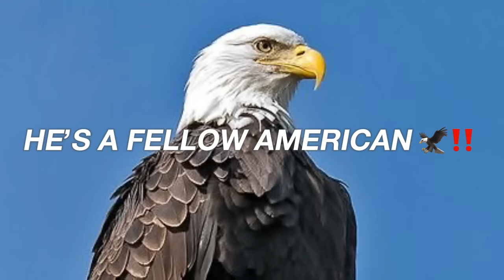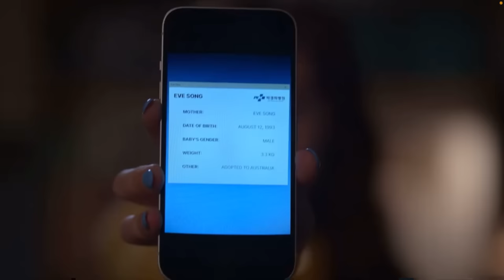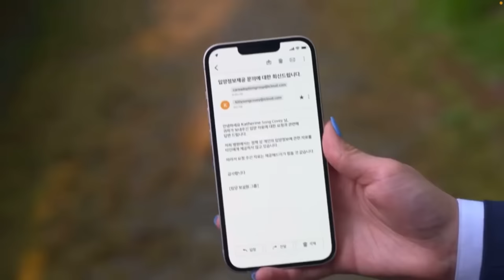Q BEING the wholesome golden retriever friend we ALL need (XO KITTY)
i love him & kitty’s friendship 😚🙌🏽